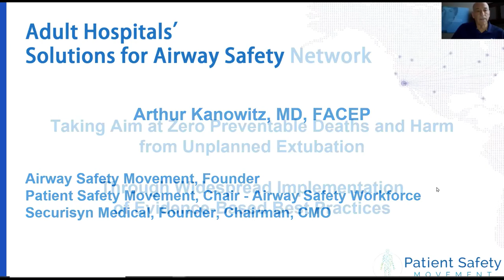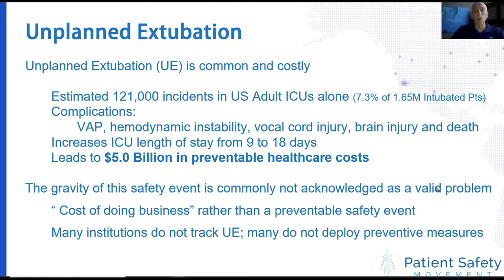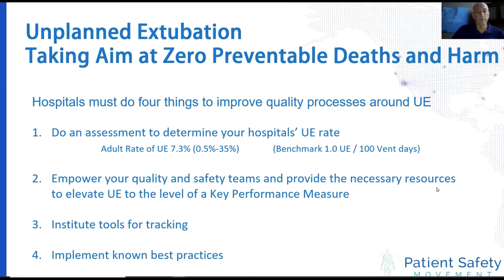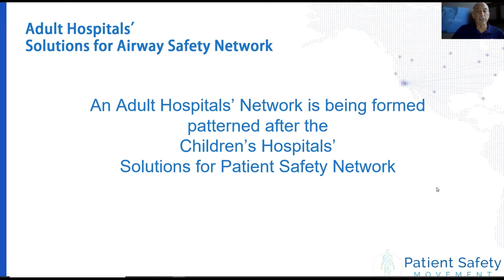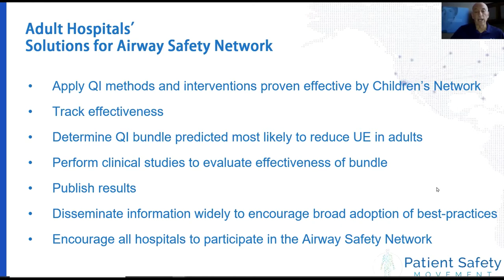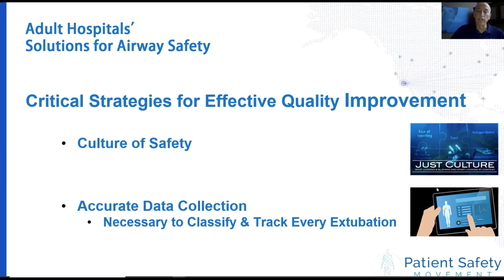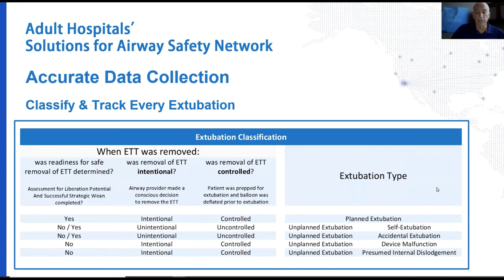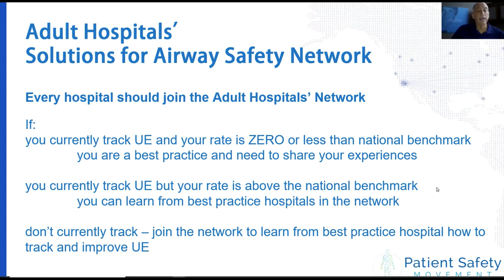Adult Hospitals' Solutions for Airway Safety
PSMF is joined by Arthur Kanowitz, MD, FACEP, Founder, Airway Safety Movement; Chair of the Airway Safety Workforce, Patient Safety Movement Foundation; Founder, Chairman, CMO, Securisyn Medical.

Dr. Kanowitz explains the incidence and significant costs, both clinical and financial, associated with unplanned extubation. He then discusses specific action items hospitals must take in order to improve quality processes around unplanned extubation. These specific points are followed up with a discussion of the fundamental components necessary for healthcare improvement as a whole, including accurate measurement and tracking, and a culture of safety.